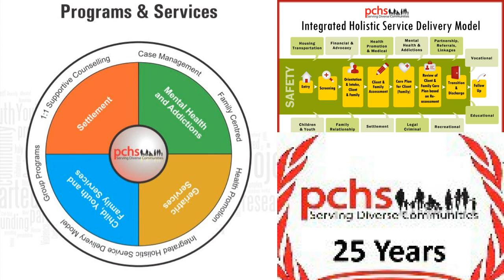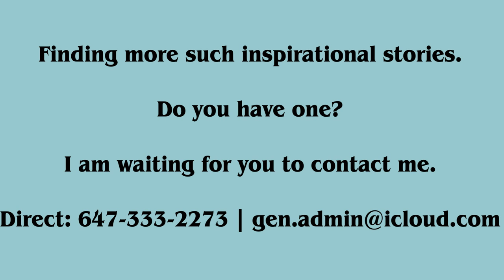An inspiration story Baldev Mutta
Mr. Baldev Mutta was inspired from his Grandfather in earlier age. His granddad was a visionary person who knew how to get the things done. He got the spirit to serve humanity from him and his father.
After landing in Canada in 1968 at the age of 18, he kept on inching toward his idea of helping fellow human beings. Later he took a diploma in social work and started Punjabi Community Health Services.
He fought many odds and braved irrational comments by those who saw him as one trying to gather attention.
Today his organization is helping community without charging any fee. Some of the key areas of service are male de-addiction, youth counseling, Women's welfare, family disputes, settlement services, and much more. For more details please go to pchs4u.com.